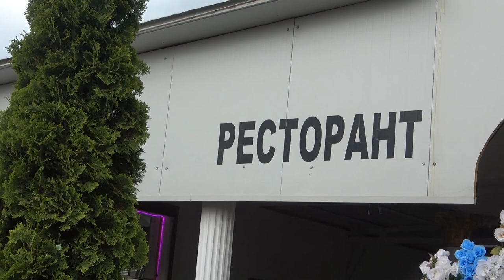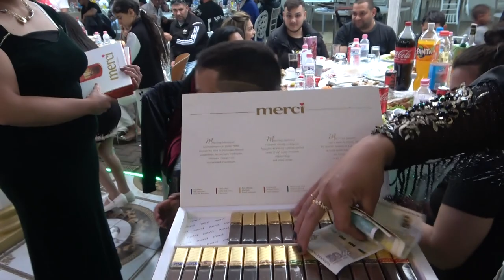2-част Абитуриентския бал на Митко - 08 . 05 . 2023 г.